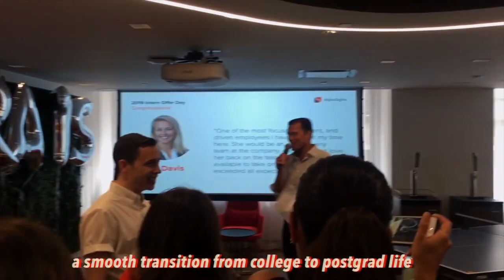Why I Quit my Dream Job in the Expert Network Search Industry | Alphasights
UPDATE: my comprehensive ALPHASIGHTS GUIDE is now available 📝 📚 I spent dozens of hours on this guide and it goes into way more detail, including interview prep and tips :). this will help you phenomenally and hopefully help answer any remaining questions.

I finally got to upload a more comprehensive version of the first Alphasights video I made back in March. I got a lot of follow-up questions and emails and didn't get a chance to talk to all of you individually but wanted to include some more information about the company and my personal experience in this follow-up video. The expert network industry is a super dynamic and exciting space to be, and some other companies you can look into are GLG, Guidepoint, Third Bridge, and Magellan Research Group.
I apologize that it took so long to post but hopefully, it'll be helpful for those of you applying or interested in the company now. Happy Holidays!
Love,
Ally

it's VLOGMAS 2020 🎄
December- I'll be showing you every day of my work life as a writer and creator. I also want to share the roller-coaster journey and learnings that this crazy year has brought me. I hope you'll get some daily joy and inspiration from these vlogs- let's end this year strong!

23-year-old writer, vlogger, and ADHD creative in the Bay Area
LA baby, ucla 2019 💙
aquarius, libra Rising ☽